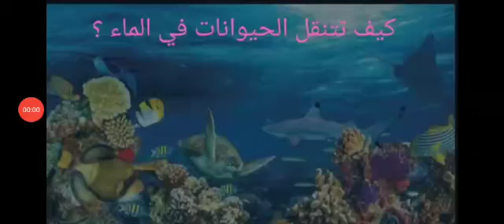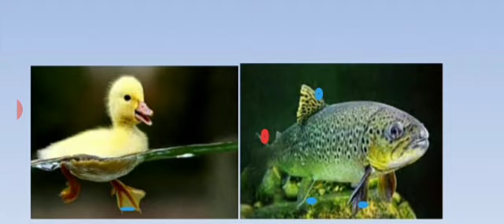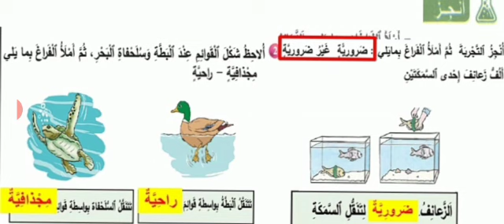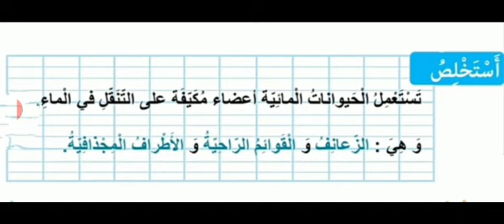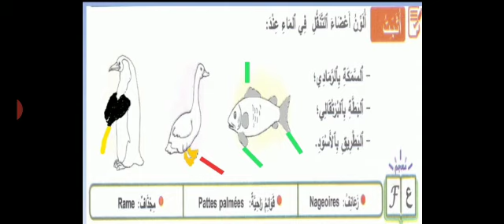المستوى الثاني: النشاط العلمي 'كيف تتنقل الحيوانات في الماء '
الأستاذة حنان